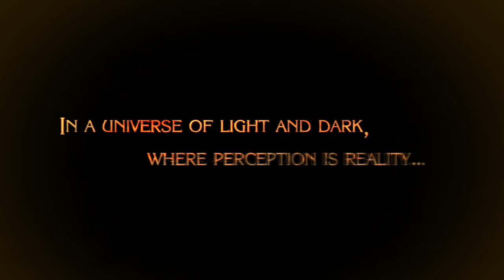Bayonetta (XBOX One Backwards Compatible) | Gameplay Teaser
Gameplay Teaser from Bayonetta for the XBOX One. The game was just recently added to the XBOX One Backwards Compatible games list as of July 2017.